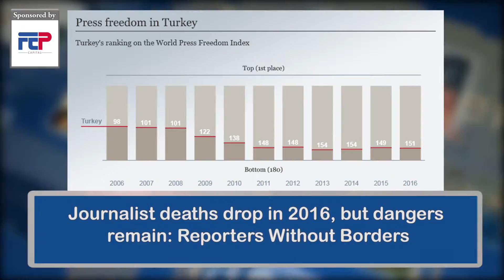DNE News Brief: 19 December 2016